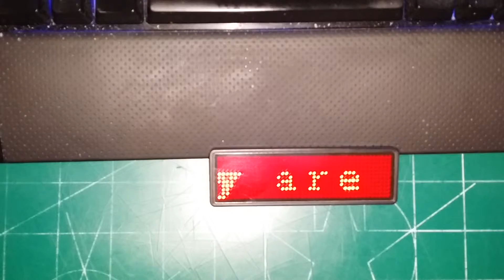USB LED Badge